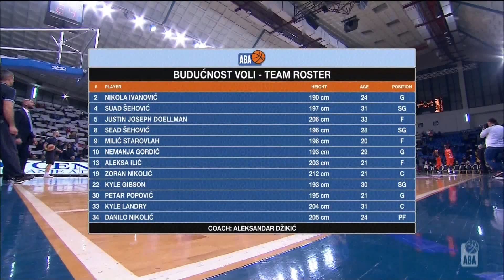2018 ABA Playoffs Semifinals highlights, Game 1: Budućnost VOLI - Cedevita (18.3.2018)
Take a look at the best moments of the 2018  ABA Playoffs game between Budućnost VOLI and Cedevita in S.C. Morača, Podgorica.